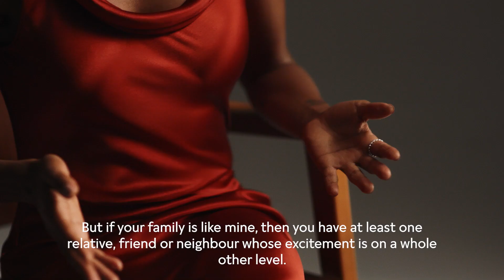Holiday reflections with storyteller Nadia Owusu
We’re joining internationally acclaimed writer Nadia Owusu as she reflects on meaningful holiday moments – past and future. So, curl up in your favourite chair, light a festive candle and get ready to hear stories of seasonal magic.

For many of us, the holidays are a time full of love, affection and togetherness. We look forward to being with our nearest and dearest and take care to show our appreciation. We asked Nadia why this season means so much and what special memories await us this year. Come with us as we celebrate moments and stories that make the holidays merry and bright.

Feeling inspired? Explore our ultimate guide to holiday gifting